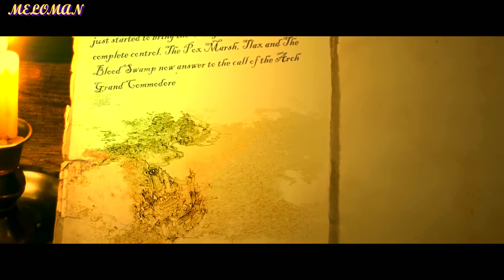Lil Jon & Eminem - Who Ran (HouseMusicBMW)